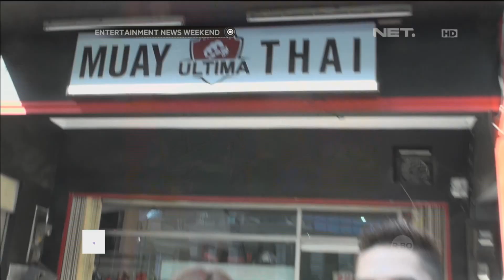Andrea Dian dan Bimo latihan Muay Thai